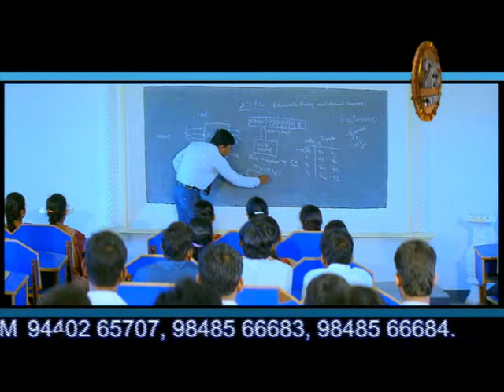SSN Engineering College Documentary By DMTVWORKS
M/s Dream Merchants, which is well established Ad film production House for the past 10 Years with the large corporate clientele. "Dream Merchants" made more than 250 Ad commercials, having high strengths in delivering high quality creative works those meeting client requirements and surpass client expectations, time and again. At Dream Merchants each job meets exact requirements of client. Top notch job quality assured at every stage.

Dream Merchants
Ad-Film Maker, Hyderabad